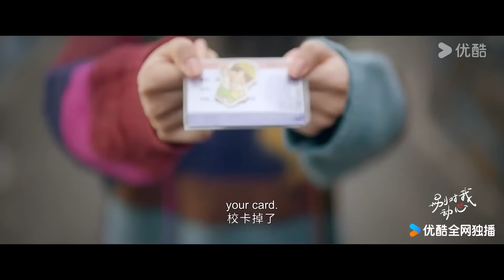EP05-08 Trailer: Gu Xun found out Yue Qianling was his online crush | Everyone Loves Me | YOUKU